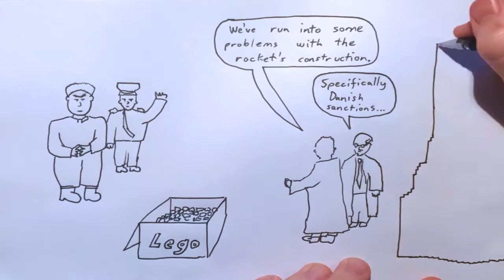2017 Aug 5 - North Korea has a Missile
Let's just hope that Kim doesn't have BBC sports on, what with their constant urging to "go on and press the red button"